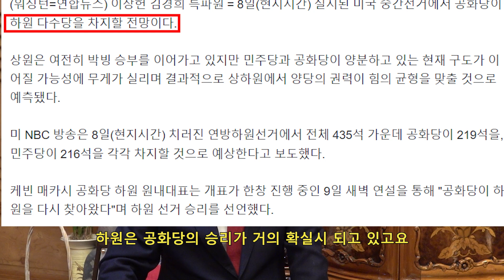[본좌이슈] 美 중간선거, 트럼프의 바람 이어질까? 한국의 경제 전망은?